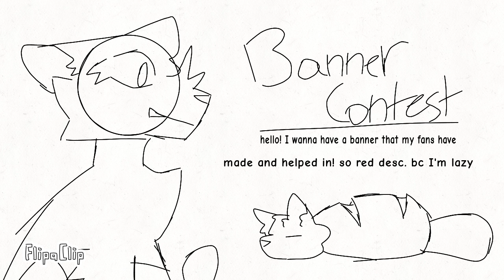Channel Banner Contest! (Read Desc)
Rules:
-Must Use one or more of *my* OC's and yes , Nuke is required to be in your art for my banner!
- Make sure to draw different pieces because I wanna mash hem all together! ( I will go into more detail)
-Violence is allowed!
-Dont add to much detail because it will most likely be crammed into a small box!
-Make sure to send me a link if you are not sure if I am subbed to you!
-If you need a ref sheet made I will be happy to send one!
-Make your background tranparent please!
Details:
I am going to take each drawing and shove my favourites into a background (made by me) and make it my channel banner! I will add your name !!ON THE BANNER!! not I'm my desc's!